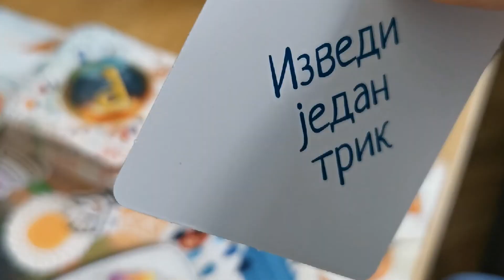Nebojša Janković - I've seen that face before (Grace Jones cello cover)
Zadatak iz igre Ključ je odveo profesora Nebojšu Jankovića u predivno polje smilja na Karavana imanju (ostrvo Brač) gde je pokazao svoju magiju na violončelu u izvođenju kultne pesme od Grace Jones.

©️Revolucya